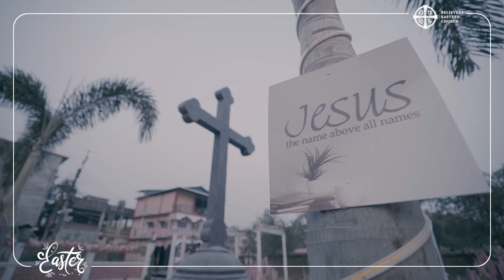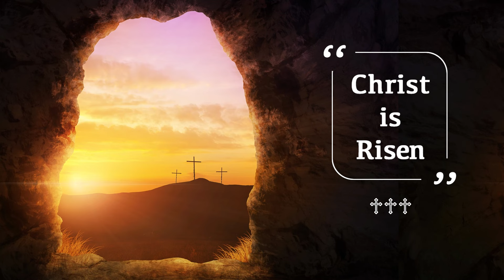Easter Greetings from Athanasius Yohan I Metropolitan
Happy Resurrection Day to all the faithful of Believers Eastern Church!

It brings me immense joy to celebrate this year’s Easter with the faithful of Believers Eastern Church in Nepal. As we come together to rejoice in the glorious resurrection of our Lord Jesus Christ, let us reflect on the profound message of love, hope, and renewal. May this Easter fill your hearts with peace and your spirits with hope, knowing we are granted eternal life by the living God, who has created us not for time but for eternity.

We live because He lives. Rejoice!

Wishing you and your family a blessed and joyous Easter!

Follow us on:

H.H. Moran Mor Athanasius Yohan I Metropolitan -